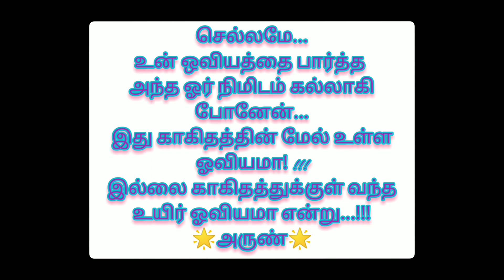வீட்டு தேவதைக்கான கவிதோவியம்